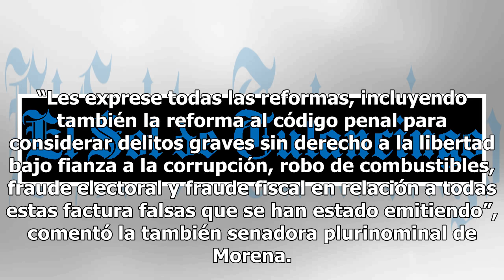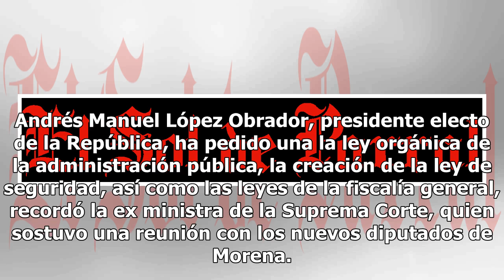Corrupción, robo de combustibles, fraude electoral y fiscal son delitos graves: Sánchez Cordero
Olga Sánchez Cordero, futura secretaria de Gobernación (Segob), planteó a lo diputados de Morena una reforma del código penal para establecer como delitos graves a la corrupción, robo de combustibles, fraude electoral y fiscal. “Les exprese todas las reformas, incluyendo también la reforma al código...